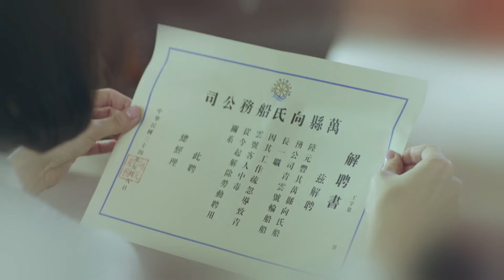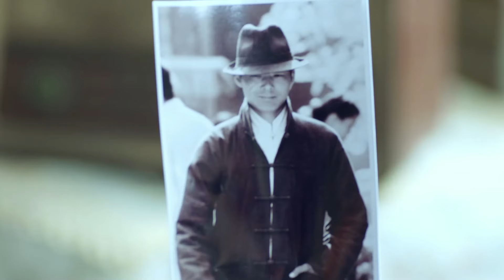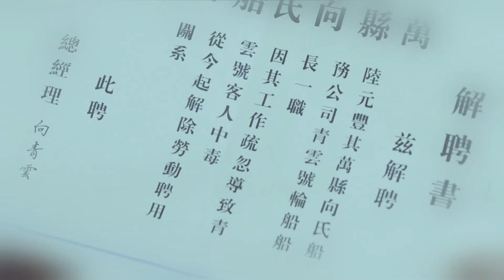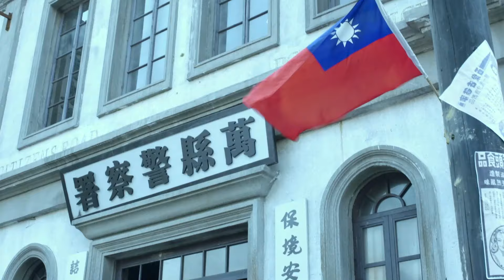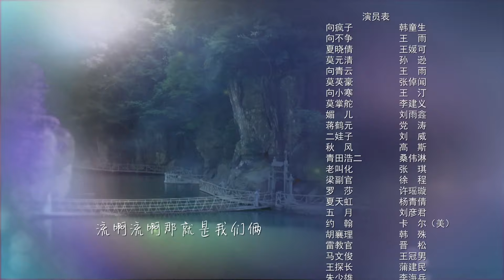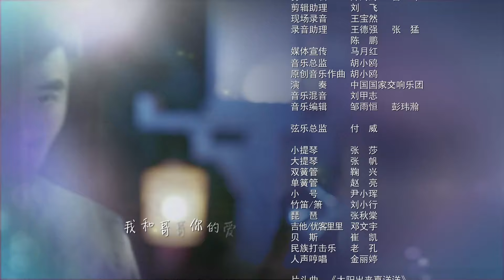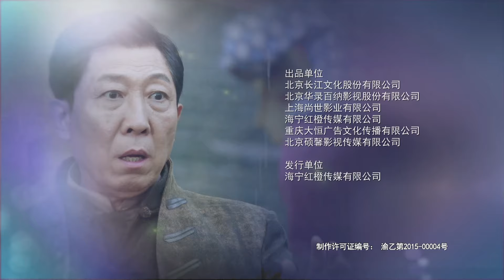【超好看的战争剧】决战川江一九四四41｜军民联手共建血肉长城，彻底粉碎日军舰队入侵！韩童生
每晚19:00更新 ｜决战川江一九四四 王媛可x韩童生｜军民联手共建血肉长城，彻底地粉碎日军舰队入侵！

【剧情简介】川渝富商国危时受感召，抛前嫌联合，守石牌炮台阵地，沉船阻航道，粉碎妄想，以血肉性命筑长城，经历凝成颂歌。

主演：韩童生 王雨 王媛可